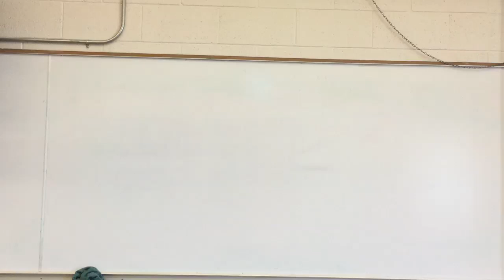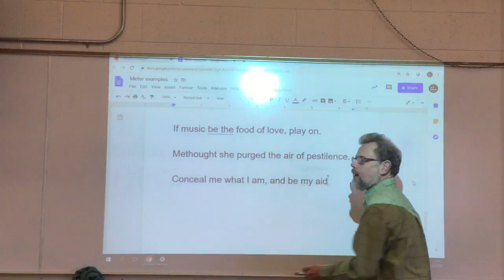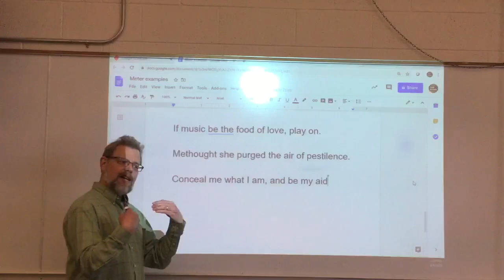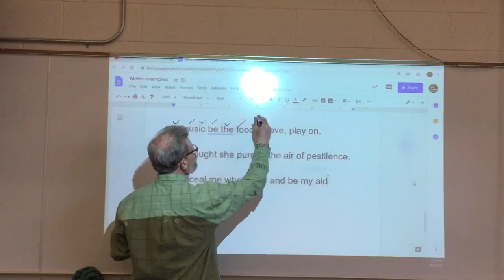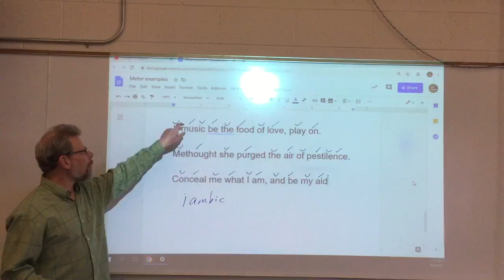What is Shakespeare’s Meter?